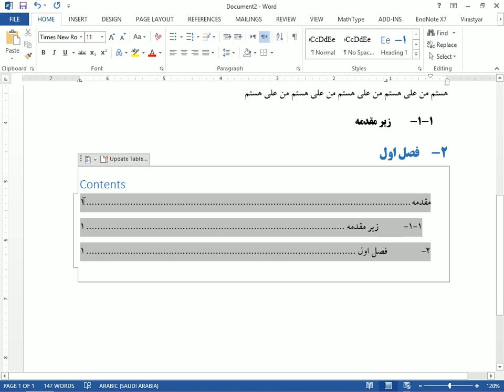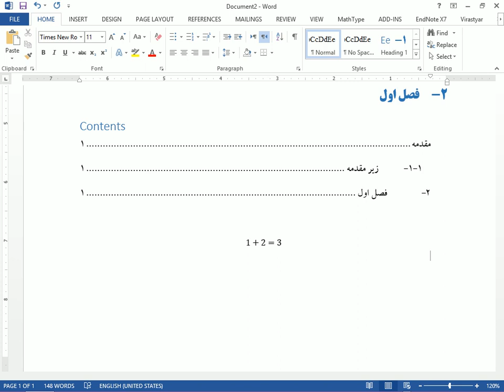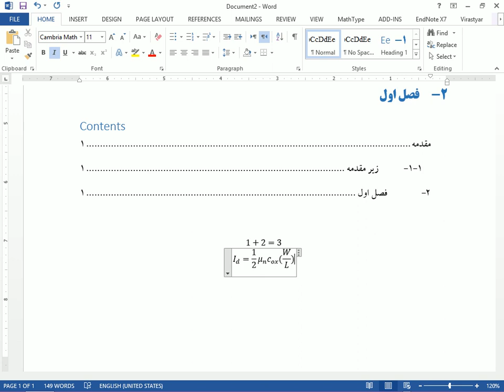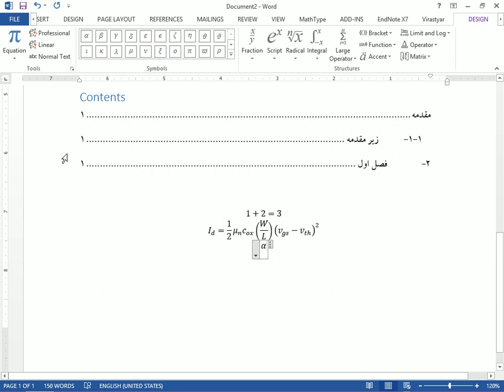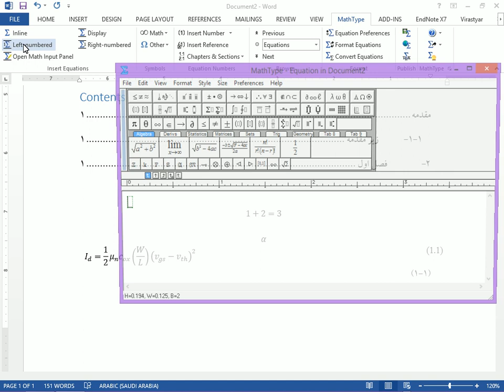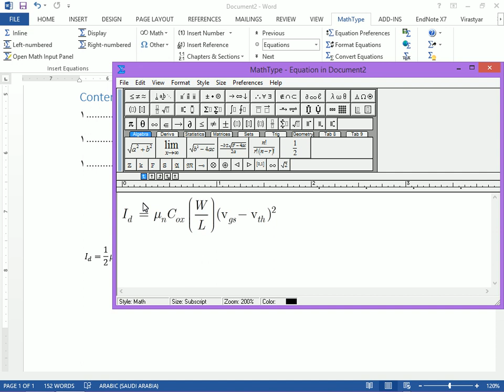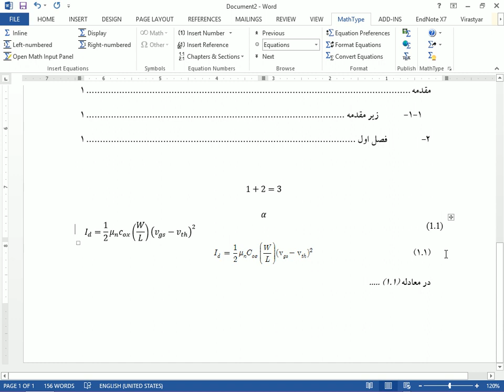3.Table of Contents and Equations MS Word Tutorial